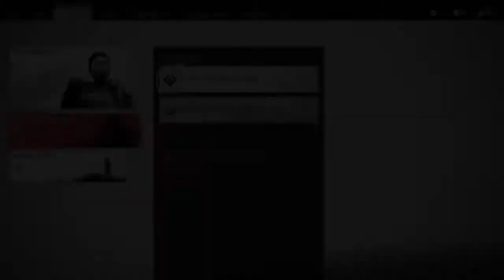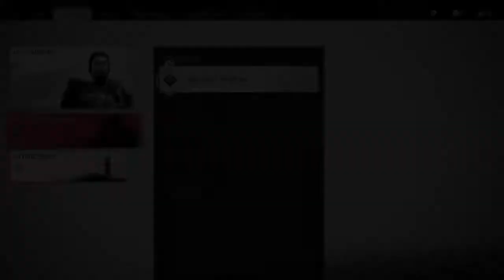Braptor de Tsushima | Gameplay No commentary | Ep. 02